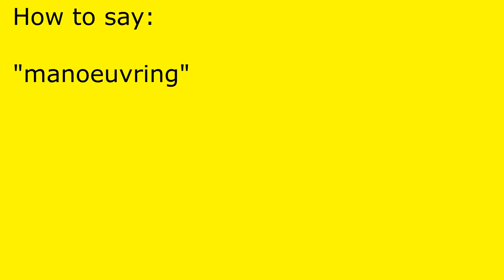How to pronounce manoeuvring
manoeuvring pronunciation.